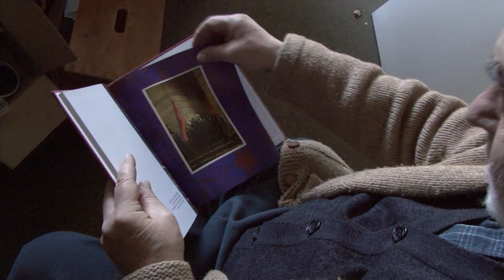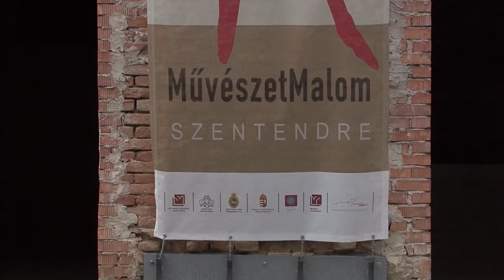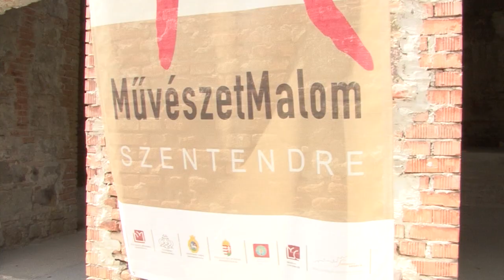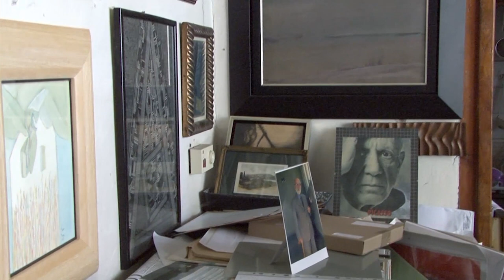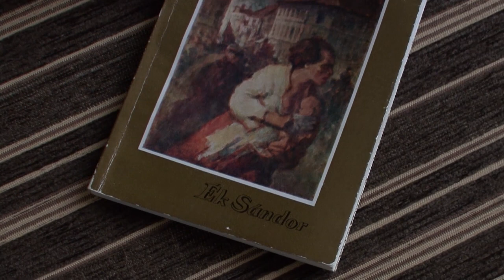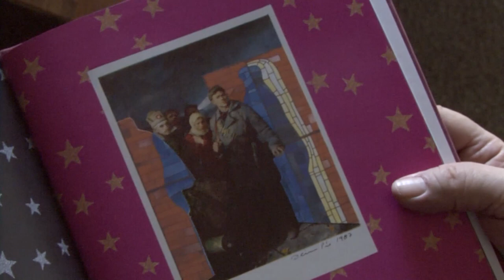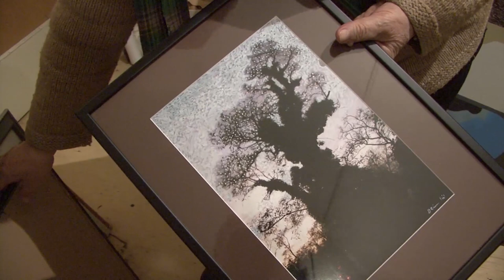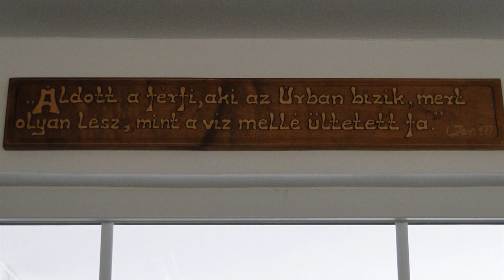Sok mindenfélébe belekaptam – Portréfilm Deim Pál képzőművészről (TELJES)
Deim Pál (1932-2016) Szentendrén élt és dolgozott. A szentendrei festészet klasszikus hagyományainak (Vajda Lajos, Barcsay Jenő) szerves folytatásaként az 1960-as években induló magyar neoavantgárd művészet egyik kiemelkedő alakja volt.

Rendező, forgatókönyvíró, operatőr, vágó: Gulyás János
Riporter: Szemadám György